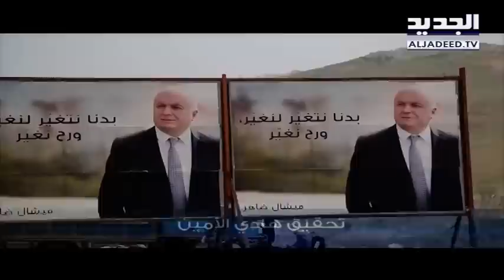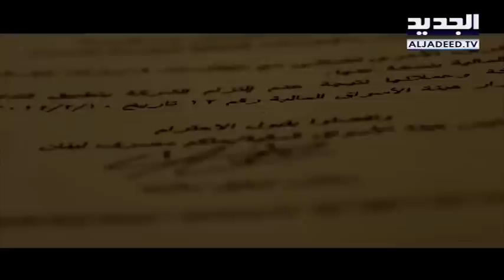مرشح للانتخابات يرتبط بتعامل مالي مع العدو الإسرائيلي! - هادي الأمين